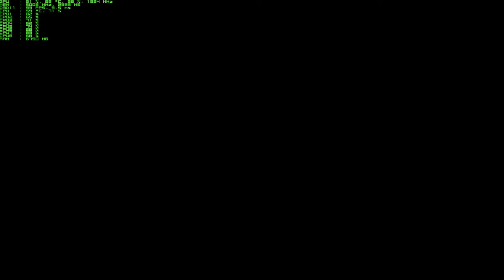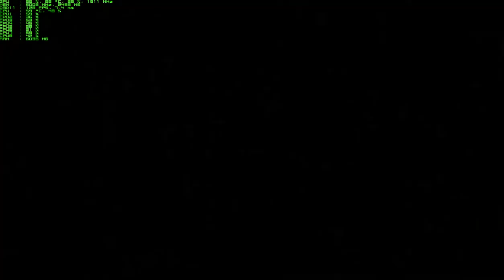The Witcher 3 GTX 1080 i7 6700k 4.5Ghz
specs:
i7 6700k 4.5 Ghz
GTX 1080
1x8 DDR4 2400Mhz